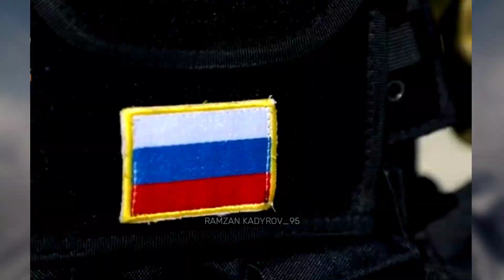Ахмат Cила! Volunteers are ready, they will be dispatched & fight in Donbass